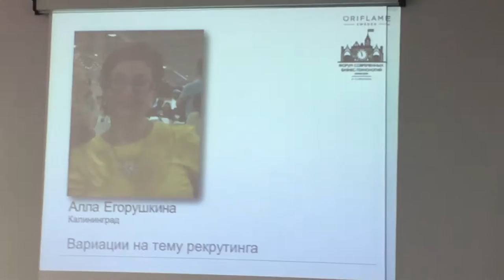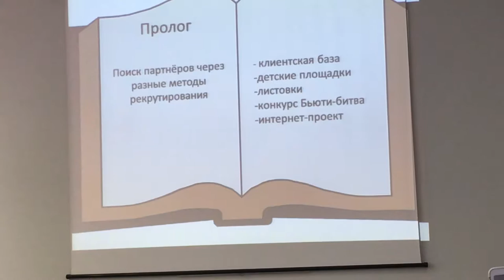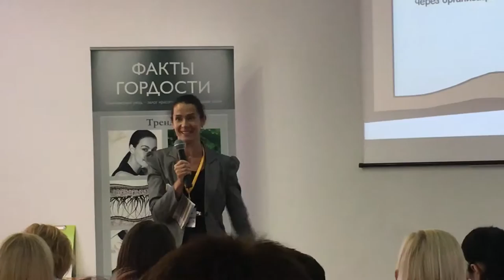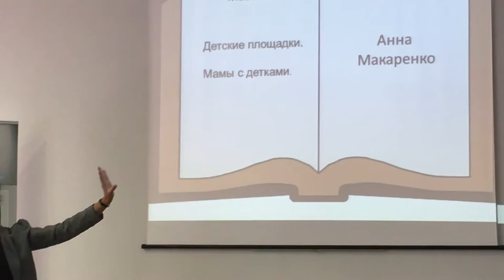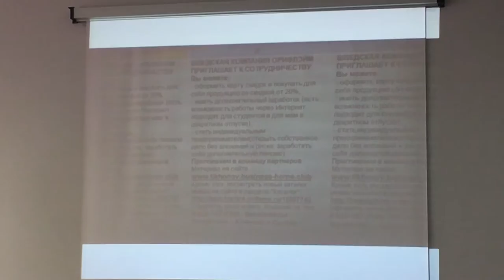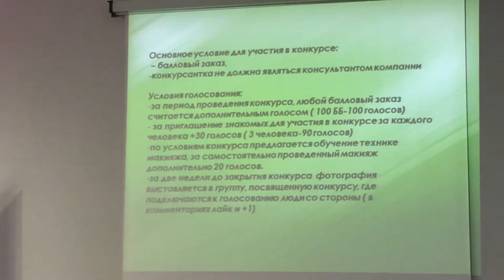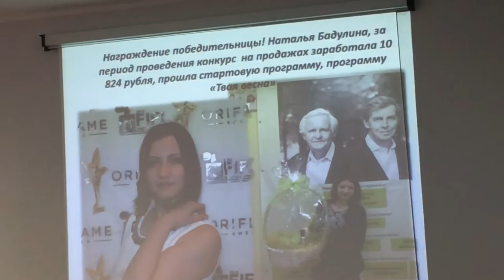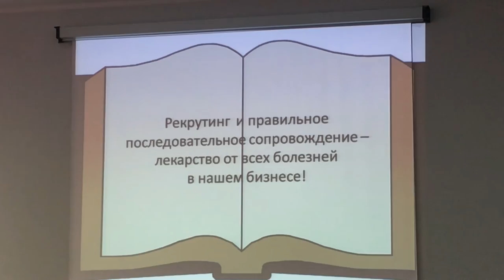Алла Егорушкина. РЕКРУТИРОВАНИЕ. Бизнес форум.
Калининград. Бизнес Форум Современных Технологий.